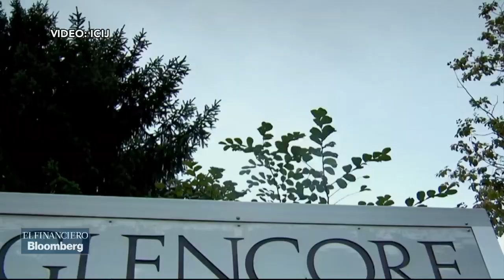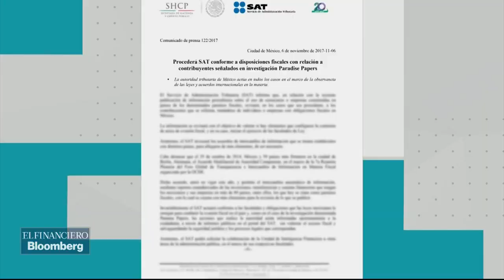Ellos son los mexicanos involucrados en los Paradise Papers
¿Qué tienen en común Carlos Slim, un legionario de cristo, un ex secretario de Hacienda y uno de SSP?